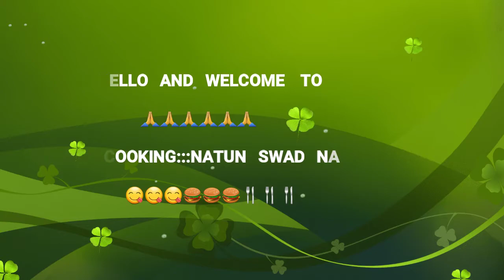বাড়িতে খুব সহজেই বানান দোকানের মত খাস্তা মুচমুচে নিমকি(ডালডা বা ঘি ছাড়া )॥ CRISPY CRUNCHY NAMAKPARE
FLOUR-2 CUPS
OIL FOR MOIAN-1/2 CUP
AJWAN-1/2 T.SPOON
KAALOJEERE-1 T.SPOON